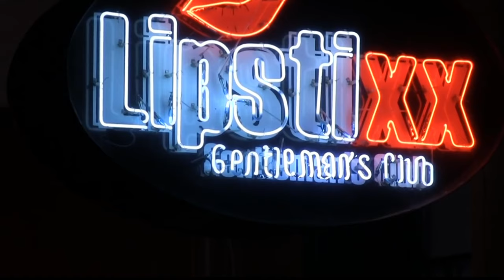Top 10 Best Places to Visit in the USA - Usa tourism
Here are yhe Top 10 Best Places to Visit in the USA
From coastlines to big cities, the U.S.A. is made up of so many diverse destinations that it's hard to decide which places deserve the distinction of the best in America. That's why A Mix of Things explored a variety of factors, such as attractions, accommodations and dining options, as well as votes from thousands of travelers, to determine the top 10 best places to visit in the USA.

00:00-00:30 - Intro
00:30-01:00 - Grand Canyon
01:00-01:28 - Yosemite
01:28-01:53 - Yellowstone
01:53-02:36 - Maui
02:36-03:07 - Glacier National Park
03:07-03:40 - New York City
03:40-04:16 - San Francisco
04:16-04:45 - New Orleans
04:45- 05:16 -  Honolulu - Oahu
05:16-05:56 - Kauai

💲💲💲SECRET ALGORITHM
To Make Perpetual Income Every Month!